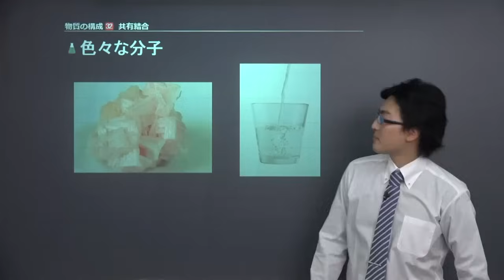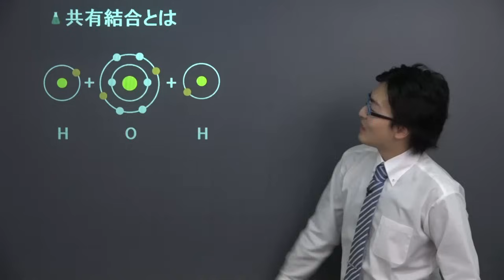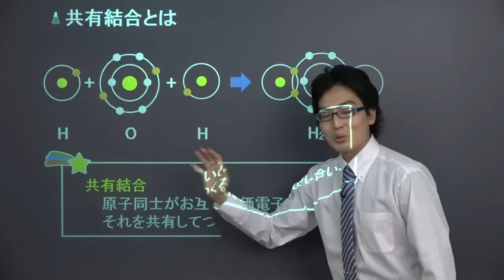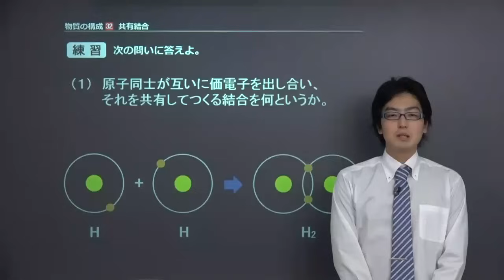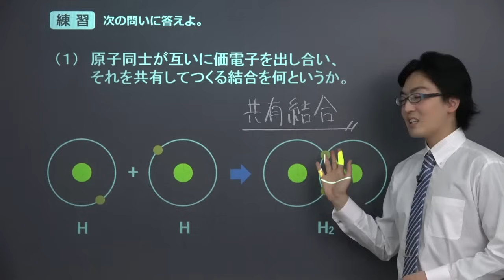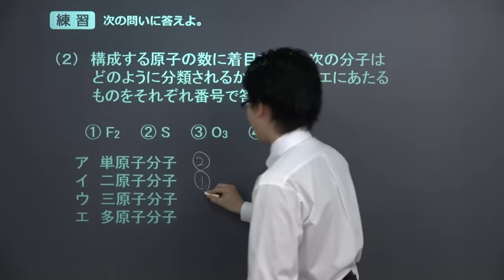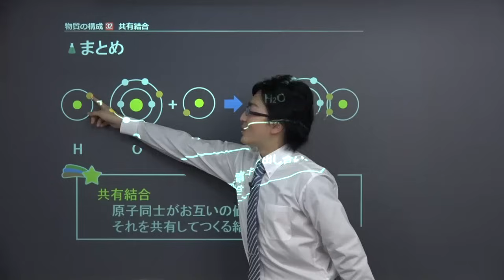【化学基礎】 物質の構成32 共有結合と分子 （７分）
この映像授業では「【化学基礎】　物質の構成32　共有結合と分子」が約７分で学べます。この授業のポイントは「原子同士がお互いの価電子を出し合い、それを共有してつくる結合を共有結合という」です。映像授業は、【スタート】⇒【今回のポイント】⇒【ココも大事！】⇒【練習】⇒【まとめ】の順に見てください。

■「化学基礎」でわからないことがある人はこちら！